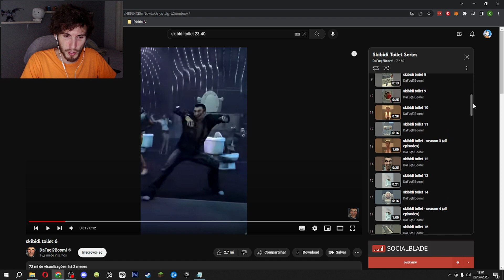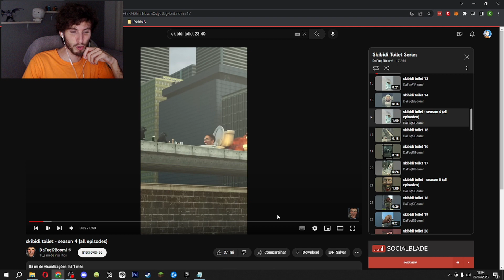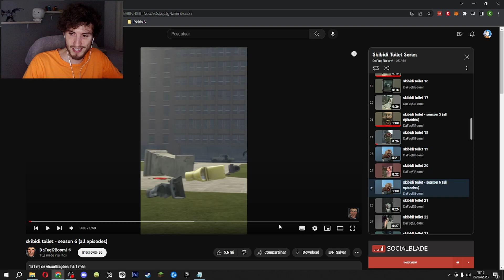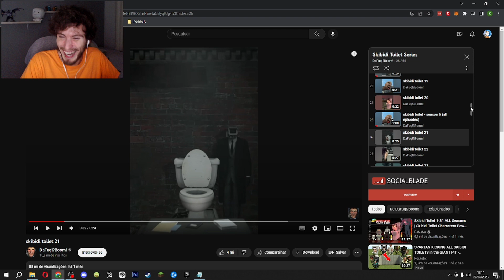Skibidi Toilet season 1 - 7 DaFuq!?Boom! | React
Vídeo: Skibidi Toilet - DaFuq!?Boom!